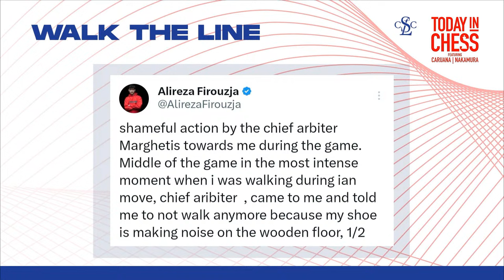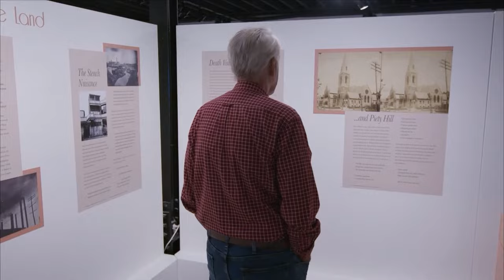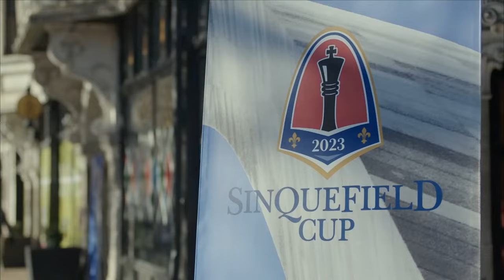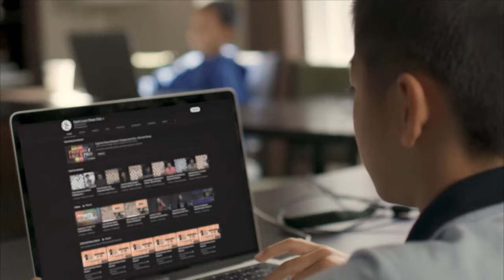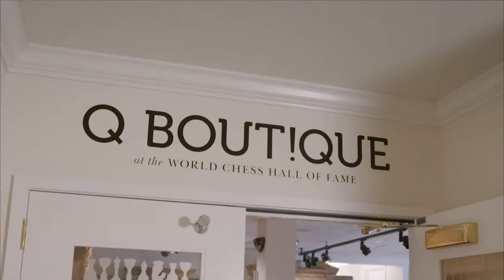Today in Chess | Candidates Tournament 2024: Round 10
Live from The Great Hall in Toronto, it's the Candidates Tournament 2024! Eight of the world's best players (pairings below) compete in a double round robin event to determine who will be next to play Ding Liren for the world chess championship. Plus, get updates from the concurrent Women's Candidates Tournament. Join GMs Yasser Seirawan & Evgeny Miroshnichenko, and IM Nazi Paikidze for abbreviated move-by-move coverage.

ROUND 10 | 40 Moves in 120 Min. / / 30 Min. Incr. 30 Sec.
Ian Nepomniachtchi (5.5) vs. Gukesh D (5.5)
R Praggnanandhaa (5) vs. Vidit Gujrathi (4.5)
Fabiano Caruana (4.5) vs. Alireza Firouzja (3.5)
Hikaru Nakamura (4.5) vs. Nijat Abasov (3)

ROUND 10 | 40 Moves in 90 Min. Incr. 30 Sec. / / 30 Min. Incr. 30 Sec.
Aleksandra Goryachkina (5.5) vs. Lei Tingjie (5.5)
Tan Zhongyi (6) vs. Koneru Humpy (4)
Kateryna Lagno (5) vs. Anna Muzychuk (3.5)
Nurgyul Salimova (4) vs. R Vaishali (2.5)